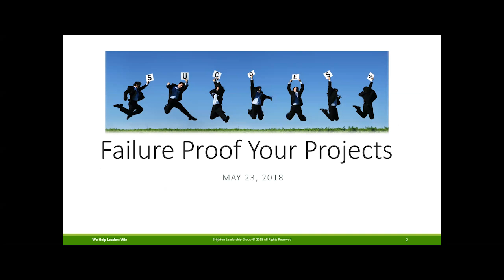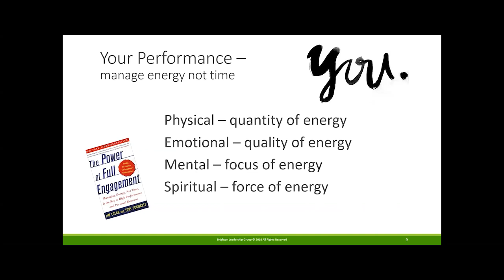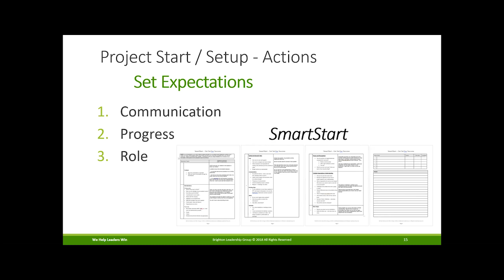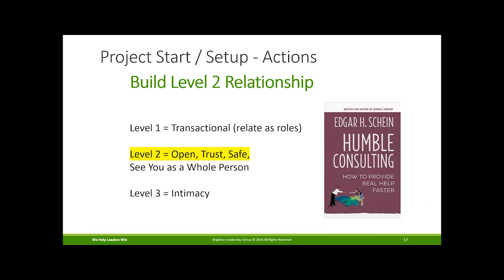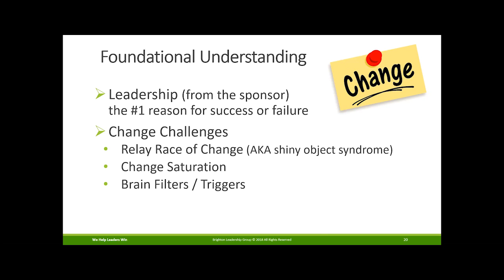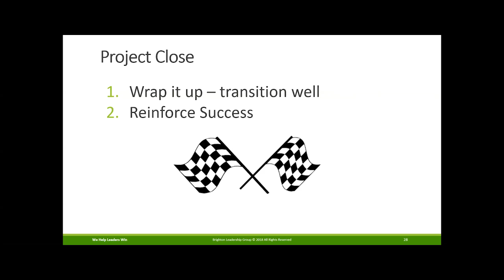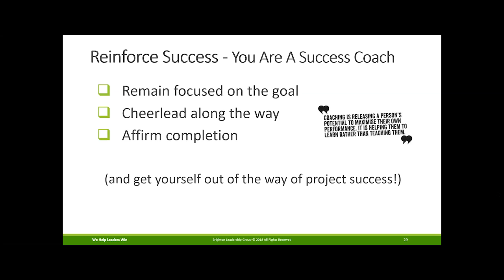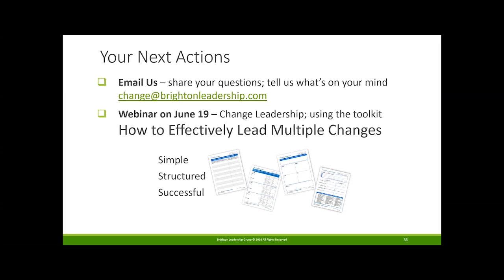WEBINAR REPLAY: How to Failure-Proof Your Projects Using Neuroscience and Change Principles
Whether you are an internal or external consultant you have similar opportunities and challenges. You learn, grow and make a tremendous impact. You are also constantly facing situations where the people you work with choose to do something different than what you recommend!

No matter your area of expertise, there are proven practices to help you increase your consulting success.

Drawing from decades of experience, a lengthy study of consulting best practices, research in neuroscience and some common sense, we’ll be sharing principles that will help you increase your effectiveness and guarantee results.

During this webinar we will discuss:

- The one way to guarantee 100% success in your projects
- Three principles to coach leaders through change
- The foundational element of project success
- Velcro Change - making your change ‘stick’
- How neuroscience can improve your change performance